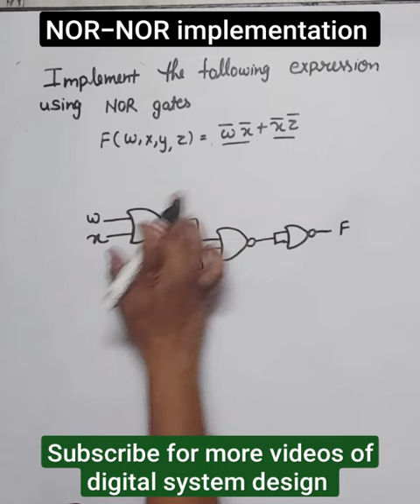implementation of boolean expression using NOR gates only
NOR-NOR implementation